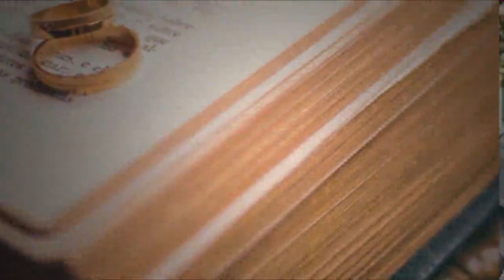Marriage Ceremony Today | Happy Wedding Ceremony |Shadi Khana Abadi | Couple Marriage |Marry Me 1446